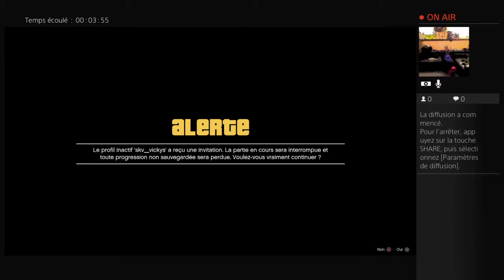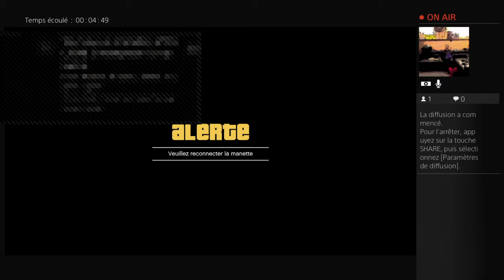Grand Theft Auto V multi